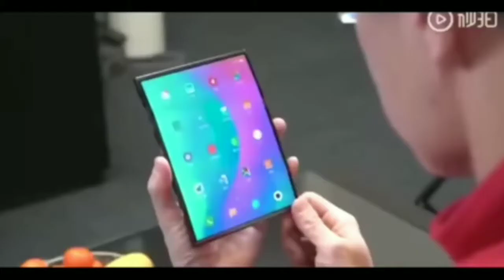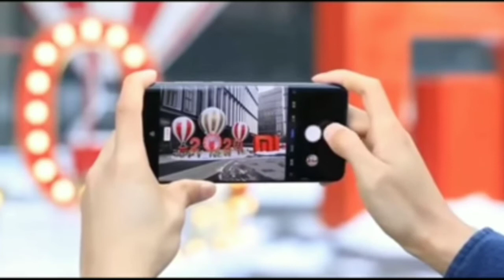MI 192 MP CAMERA 😱| NEW FOLDING SMARTPHONE | MIUI 12 Update | LATEST TECHNOLOGY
Hello Guys.,
This video is about Based on Xiomi Latest Tech news.

MIUI 12 update Will be applicable For -

Redmi 7
Poco F1/ Pocophone F1
Redmi 7A
Redmi 8
Redmi 8A
Redmi Y2/ S2
Redmi Y3
Redmi 6
Redmi 6 Pro/ Xiaomi Mi A2 Lite
Xiaomi Mi CC9
Xiaomi Mi CC9e
Xiaomi MI A3
Xiaomi Mi A1 (Mi 5X)
Redmi 8
Mi 8 / Mi 8 Pro / Mi 8 Lite
Redmi 5 / 5 Plus / 5A
Mi Play
Mi 9
Redmi 4X / Note 4X

New Fingerprint Sensor Technology & Upcoming Foldable Smartphone Realted News are Beiefly Explained by this Video...

Instragram - itsofficial642